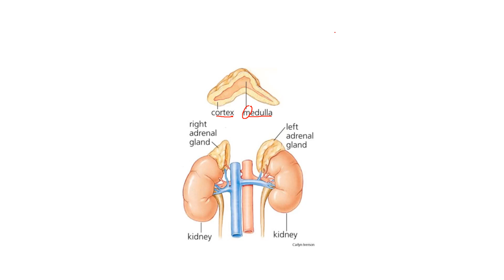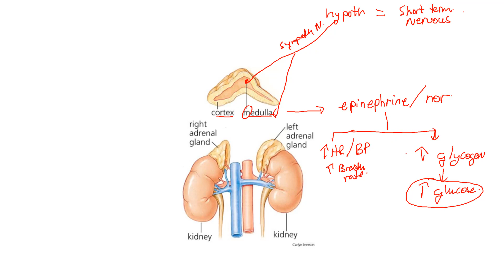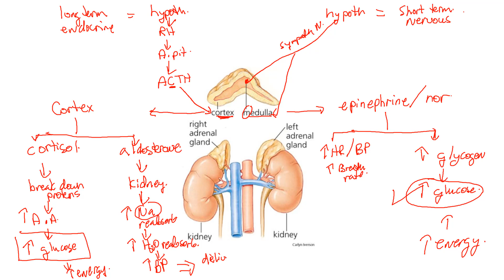Stress Response biology 30 teaching video